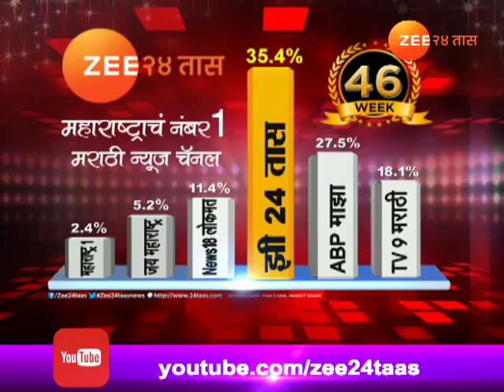Aurangabad Shivsena Leader Arjun Khotkar Admit Case In Supreme Court